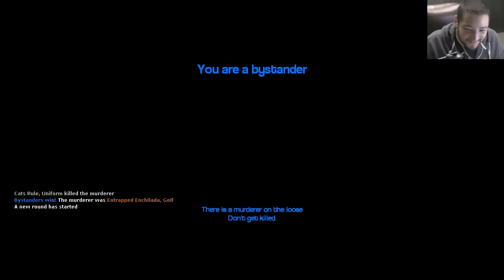HELPING HANDS - Gmod Murder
A killer is on the loose! Who could the culprit be?!? Why... the one with the knife of course. or is it? Could it be the one with the gun? No one will truly ever know until things get put to the test in Gmod Murder. A new level of trust is needed.